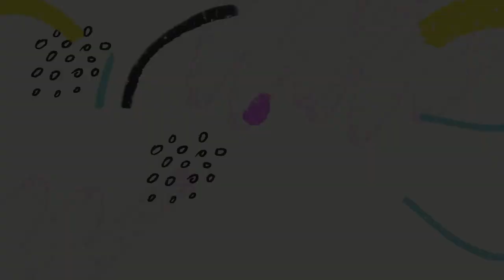RECORDE - O MAIOR MIOJO DO MUNDO! 😱🍜 • Lulu Jabur •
No vídeo de hoje, eu e a lindíssima Duddinha Affonso, fizemos o desafio e batemos um recorde - O MAIOR MIOJO DO MUNDO! 😂😱🍜

QUE GIGANTE QUE FICOU! 😂😂😂😂😂

VEM CONFERIR COM A GENTE!